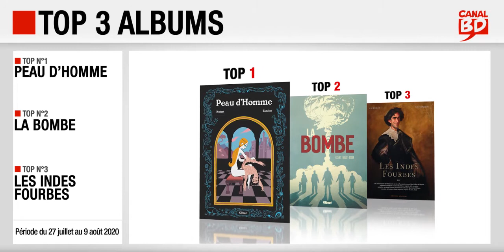27/07 au 9/08/2020 : Top des ventes "albums" chez les libraires Canal BD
Top 3 des meilleures ventes d'albums de bande dessinée, enregistré chez les libraires du Réseau Canal BD, entre le 27 juillet et le 9 août 2020 :
- Top 1 : Peau d'Homme, de Hubert & Zanzim (ed. GLENAT)
- Top 2 : La Bombe, de Alcante, Bollée & Rodier (ed. GLÉNAT)
- Top 3 : Les Indes Fourbes, de Guarnido & Ayroles (ed. DELCOURT)